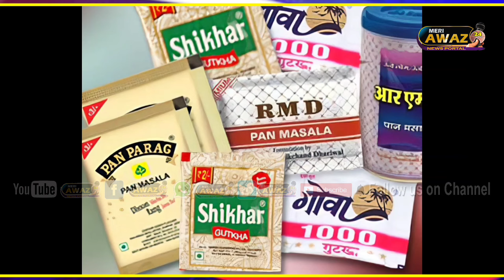नांदेड मदत करण्यासाठी वकिलांची टीम सक्रिय झाली आहे